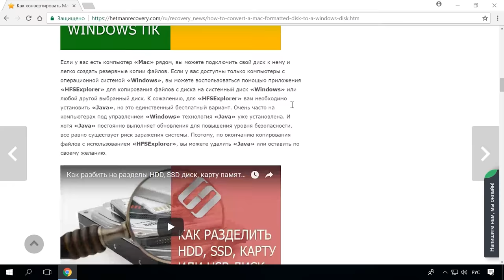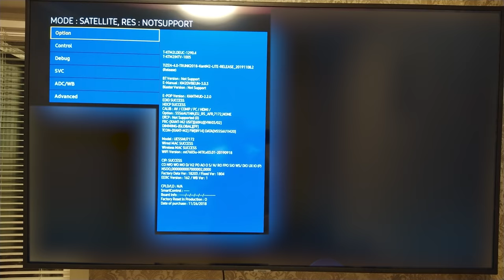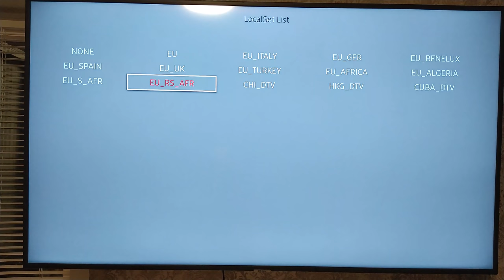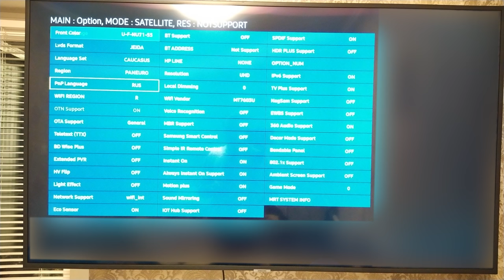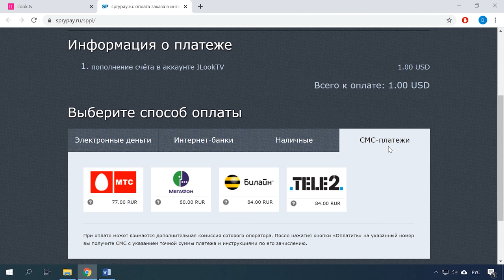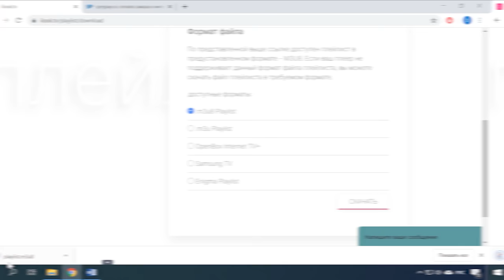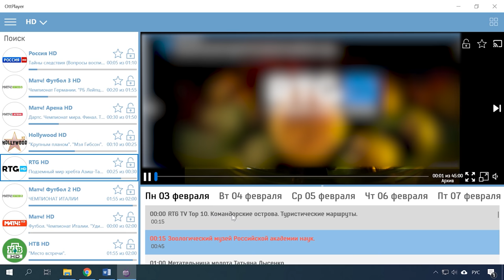Как разблокировать Smart Hub телевизора Samsung / Плейлист IPTV на 800 каналов 📺🤖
👍 Смотрите что делать с проблемой блокировки SmartTV, как ее решить. А также о неплохом сервисе, который предоставляет IPTV плейлист с более 700 каналов всего за 1$.

Видео будет полезно всем, кто пострадал от недавней блокировки смарт телевизоров от компании Samsung. А также тем, кто ищет стабильный недорогой сервис IPTV с поддержкой архива.
Если вы купили так называемый «серый телевизор», вы могли столкнуться с проблемой блокировки Smart Hub. При этом не одно из приложений стало не доступно для использования.
На экране вы увидите следующую надпись «This TV is not fully functional in this region».
Если на экране вашего телевизора вы видите надпись «This TV is not fully functional in this region», не волнуетесь это можно легко исправить.

Содержание:
00:00 - Вступление;
1:41 - Как попасть в сервисное меню
3:09 - Как разблокировать Smart Hub
6:06 - Сервис IPTV за 1$

- Как создать точку доступа WiFi в Windows10. Как раздать VPN

- Как настроить IPTV на телевизоре, приставке, телефоне, планшете с Android
- Как установить программу и настроить IPTV на компьютере бесплатно

ВАЖНО! После последней блокировки 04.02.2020 надпись может остаться. В таком случае помимо изменения настроек в сервисном меню, нужно нажать Factory reset.

Затем сделать подмену IP на другую страну.
Для этого понадобятся программы Connectify для раздачи интернета и Avast Secureline VPN для получения нужного ip адреса.
Установите Avast Secureline VPN.
Выберите регион EU к примеру Франция.
Установите Connectify.
После откройте Connectify –  выберите точку доступа Avast AdapterV3.
Укажите имя будущей wifi сети и пароль.
Запустите точку доступа.
В процессе инициализации ТВ выберите новую WiFi сеть.
Укажите пароль сети.
В Следующем окне с политикой конфиденциальности наберите на пульте комбинацию »289« (где , »« стрелки перемотки)
Также на этом этапе вы можете использовать другую последовательность MUTE VOL+ CH^ MUTE
Выберите нужный Smart hub.
Появится прежний экран конфиденциальности в котором нужно отметить все чекбоксы и выбрать ок.
После этих манипуляций Samsung smarthub должен стать активным.
После можно отключить точку доступа и подключить обычный wifi.

Другие видео